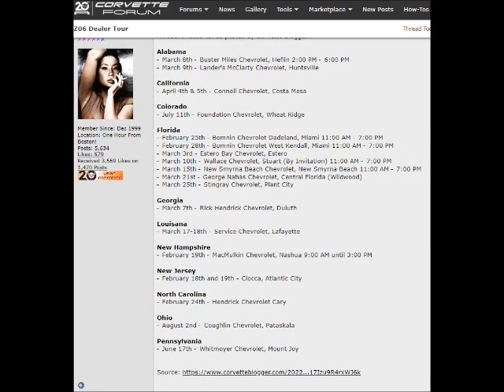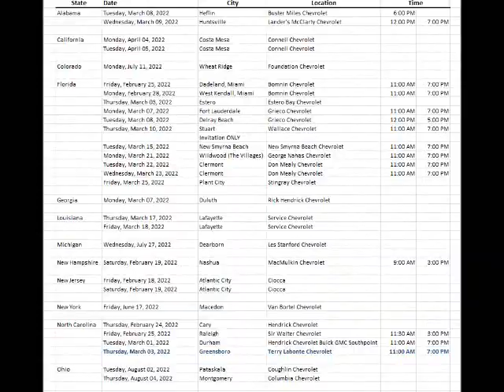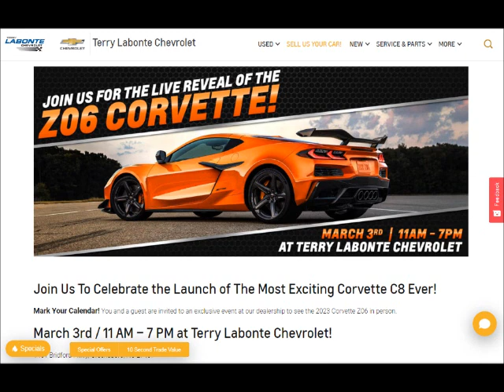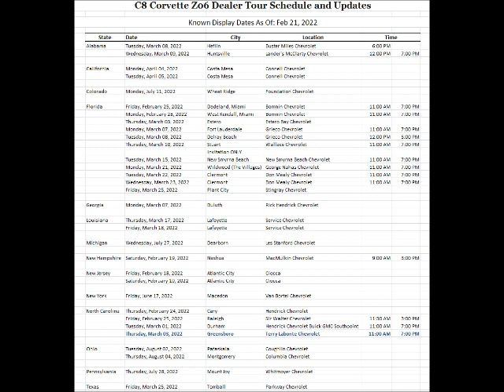C8 Z06 Dealer Tour Schedule * See the Z06 for YourSelf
See the Z06 in person at the dealership listed in this video.  I take the list from other sources as mentioned in this video.

I made a schedule for you to see and posted it on ntxro.com & Road Odyssey Facebook page.